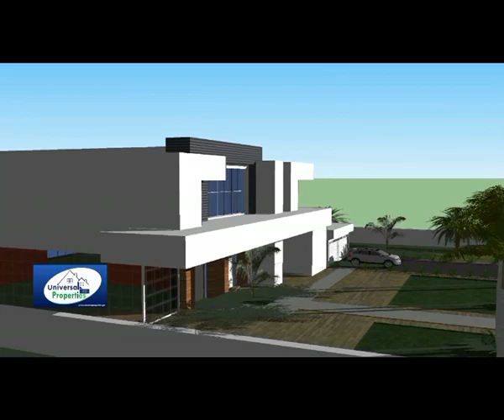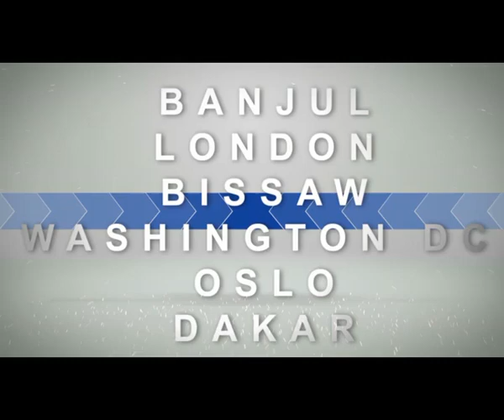saf conect jola